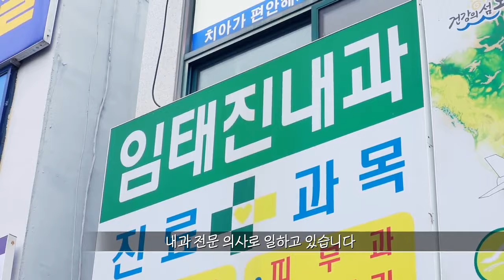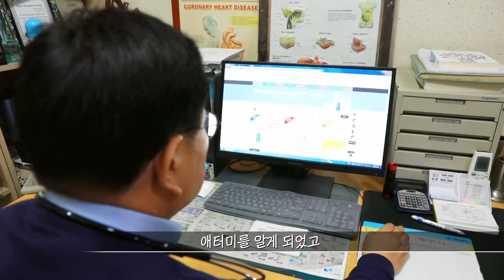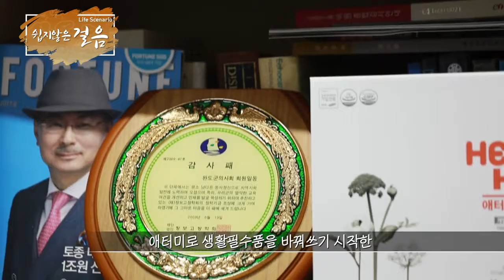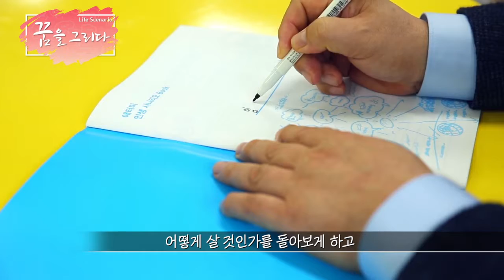임태진-인생시나리오스토리